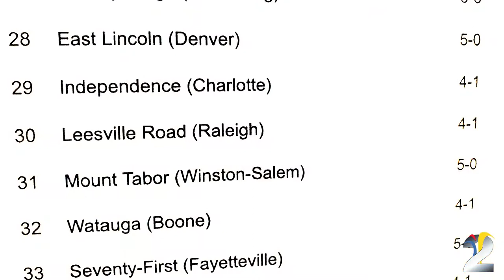After The Whistle --- East Forsyth at Mount Tabor Football 2022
The East Forsyth Eagles visited the Mount Tabor Spartans in varsity football on Thursday, Sept 29th, 2022. It was a big matchup with both teams coming in boasting 5 and 0 records on the year. Cable 2's Kevin Wrenn was there and has this report on the game.